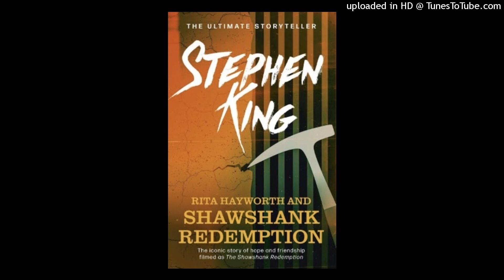Primavera Stephen King (008)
Cuentos